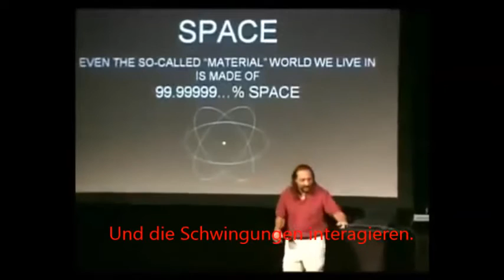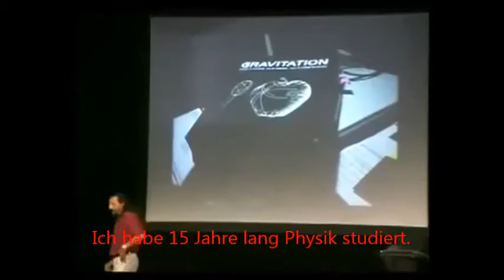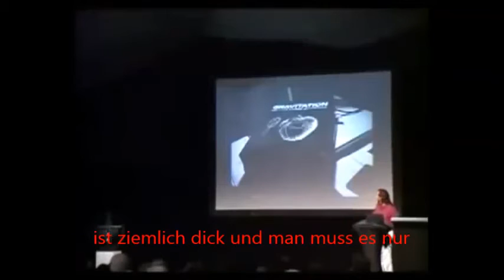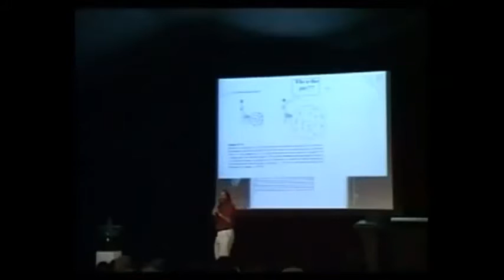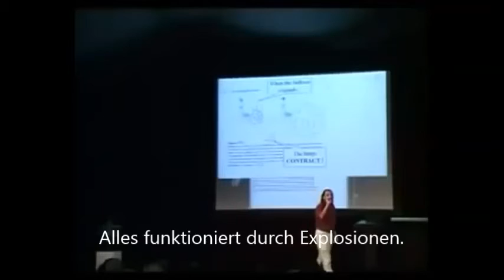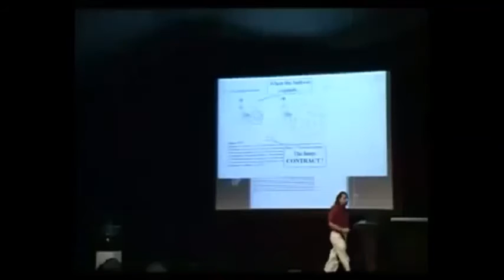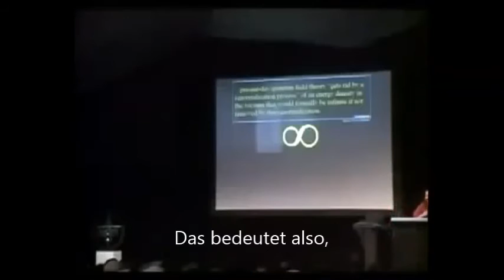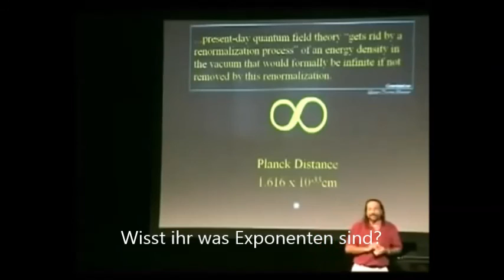Nassim Haramein Teil 3 deutsche Untertitel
Nassim Haramein über heilige Geometrie und die einheitliche Feldtheorie,
Vortrag Juli 2010 auf der Nexus Conference in Australien;